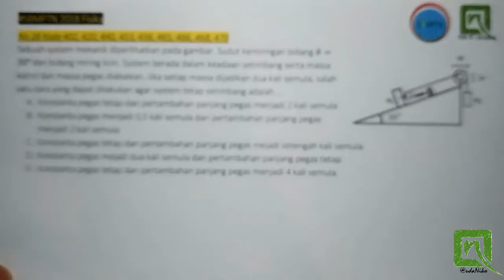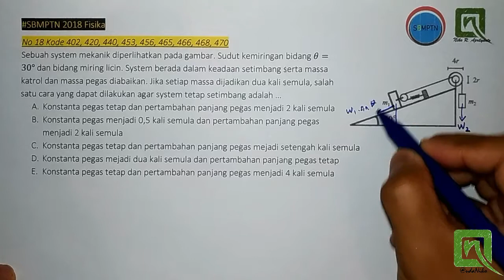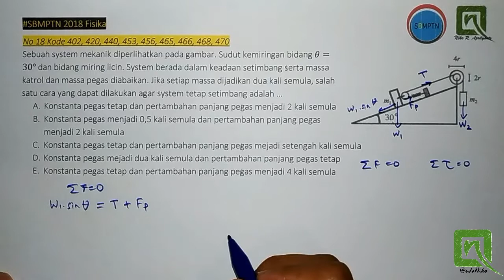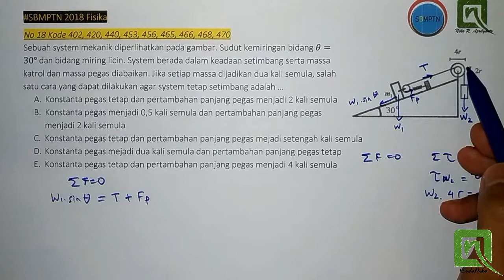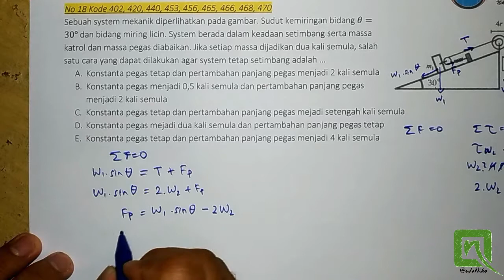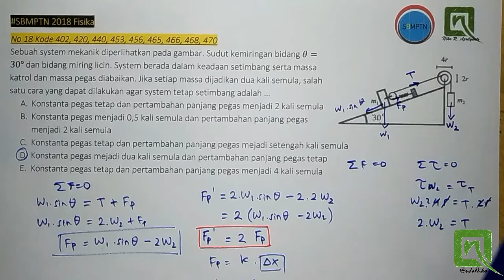Step by Step Pembahasan Fisika SBMPTN 2018 no. 18 [all codes]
Yuk lanjut lagi Pembahasan Fisika SBMPTN 2018, no 18.
Soal ini tentang dinamika dan rotasi ya.

Kita harus jeli melihat gaya apa aja yang bekerja di sistem, trus analisis dan otak atik matematikanya.
Tp big picturenya baru kita dapet dengan menghubungkan gaya-gaya tadi.
Ada hal tricky juga di soal, yaitu katrolnya memiliki dua jari-jari yang berbeda, sehingga kita harus tambahin analisis torsinya.
But overall, soalnya masih tergolong intermediate lah ya.
Saya yakin kita bisa kok.. :)